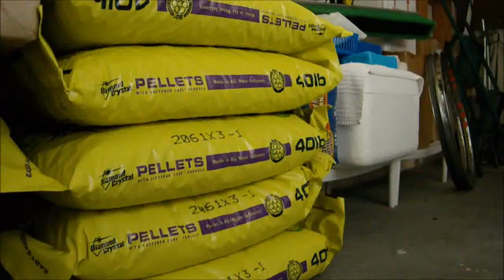How Water softener Works Detailed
How Water softener Works Detailed Metered water softener with 3/4" Autotrol 255/460i control, 48,000 grain capacity with by-pass valve
CAI Technologies
Tools & Hardware: See all 1,130 items  $695.00

Eddy Electronic Descaler - Water Softener Alternative
Eddy Water Descalers